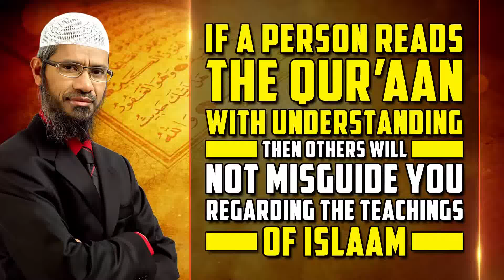How to avoid misguide by reading Qur'an with Understanding? Dr Zakir Naik